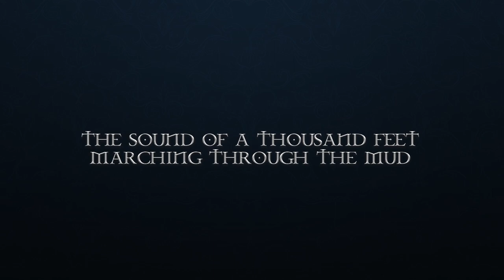Ante Bellum | Legacy of Seljuk - Feature Trailer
The official feature trailer for the 1.6 "Legacy of Seljuk" Ante Bellum update, for Europa Universalis 4.

Amongst the features of the update is a full new original soundtrack composed by Utopia, releasing on streaming services worldwide on 4 February 2022.

Follow Utopia on Spotify to be ready for release!

Trailer music adapted from the track "Legacy of Seljuk".